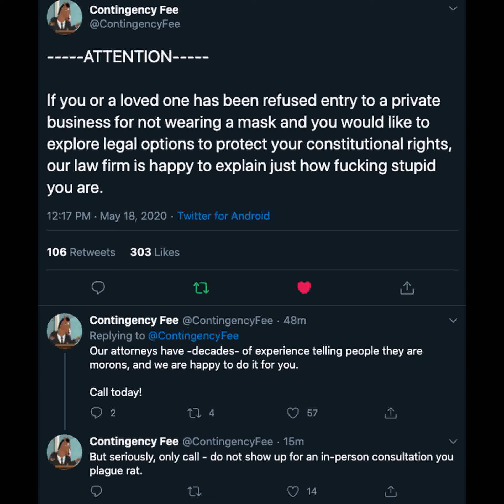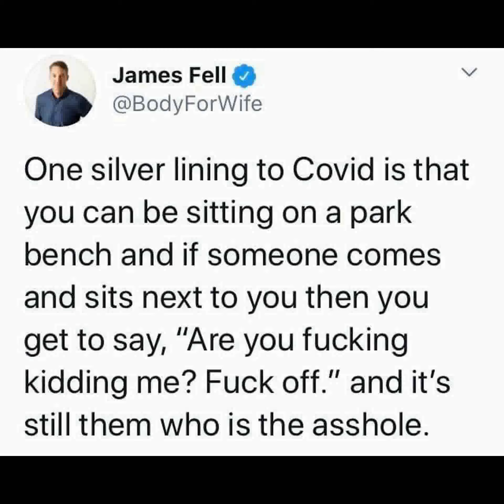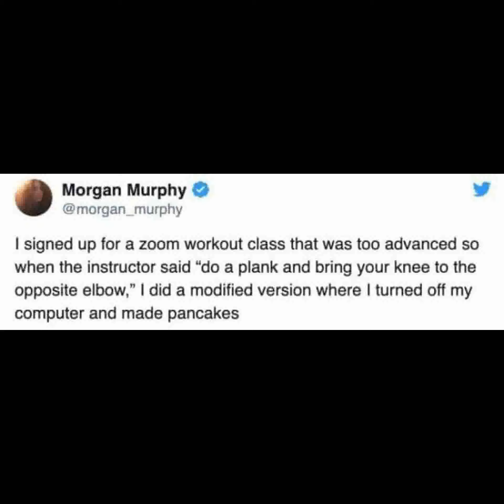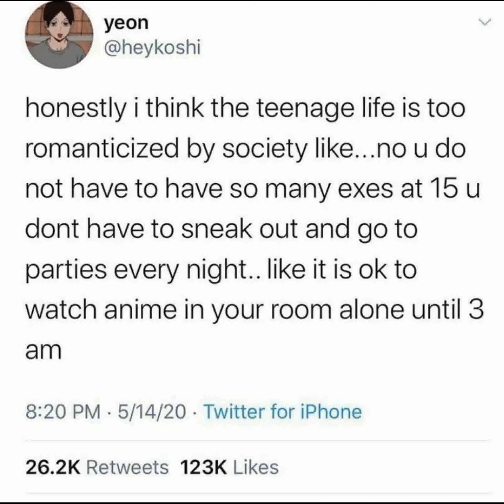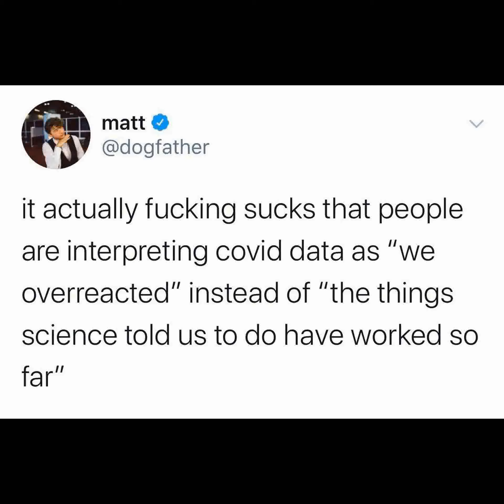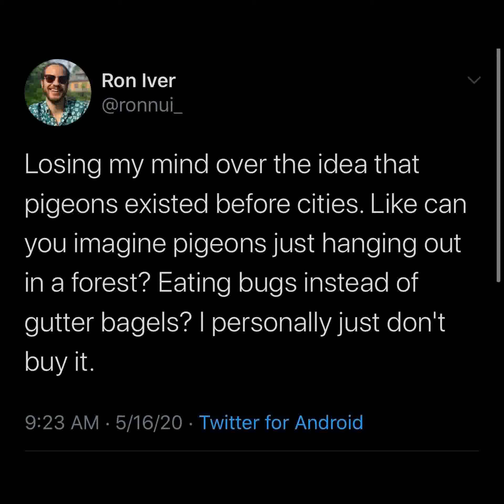r/WhitePeopleTwitter || Change my mind